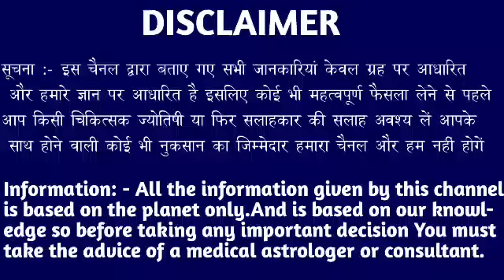धनु राशि वालों 30 दिसंबर सुबह 7:25 बजे से बड़ी भयंकर घटना होने वाली देखो। Dhanu Rashi